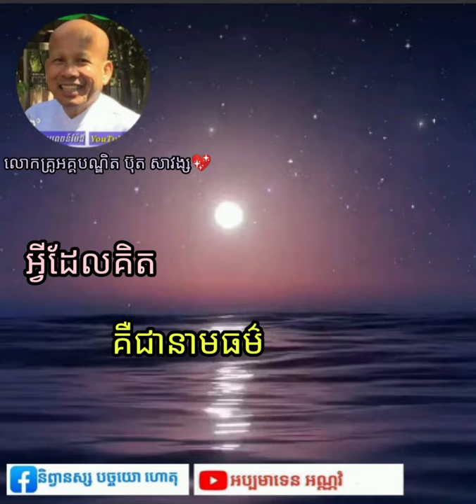អ្វីដែលគិត គឺជានាមធម៌ សម្ដែងព្រះធម៌ដោយលោកគ្រូអគ្គបណ្ឌិត ធម្មាចារ្យ ប៊ុត សាវង្ស🙏🙏🙏💖💖💖🌻🌻🌻❤️🕯️🙇🏼‍♂️